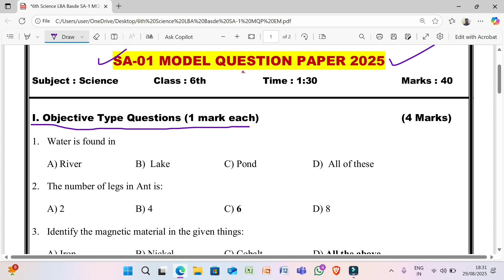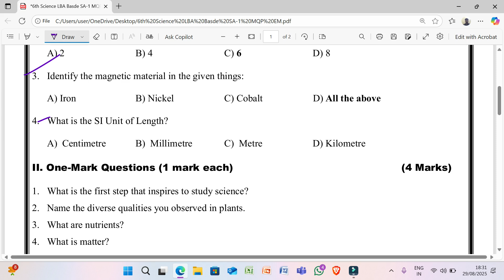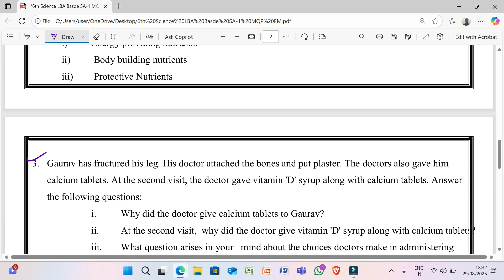English Medium 6th Science SA1 LBA Based Model Question Paper 2025 / LBA Based 6th Science SA1 MQP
English Medium 6th Science SA1  LBA Based Model Question Paper 2025 / LBA Based 6th Science SA1 Model Question Paper / 6th Science LBA Based English Medium Model Question paper

6 to 10th Maths LBA Based 20 marks Unit Tests

10th Maths LBA 20 Marks Based Unit Test English medium Chapter-1 REAL NUMBERS

10th Maths LBA 20 Marks Based Unit Test English medium Chapter-2 POLYNOMIALS

10th Maths LBA 20 Marks Based Unit Test English medium Chapter-3 PAIR OF LINEAR EQUATIONS IN TWO VARIABLES

10th Maths 20 Marks LBA Based Unit Test English medium Chapter-4  QUADRATIC EQUATIONS

10th Maths 20 Marks LBA Based Unit Test English medium Chapter-4  QUADRATIC EQUATIONS

10th Maths 20 Marks LBA Based Unit Test English medium Chapter-6  TRIANGLE

10th Maths 20 Marks LBA Based Unit Test English medium Chapter-7  COORDINATE GEOMETRY